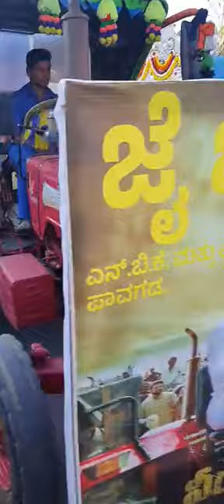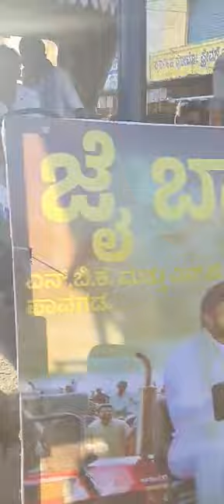కర్ణాటక లో బాలకృష్ణ ఫ్యాన్స్ హంగామా జాతర జై బాలయ్య జై జై బాలయ్య గోపీచంద్ మలినేని శృతిహాసన్